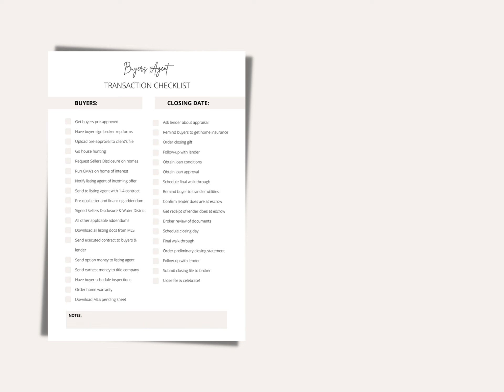Editable Buyers Agent Transaction Checklist Template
Buyers Agent Transaction Checklist Template For Real Estate Marketing. Build your brand by using our premium printable real estate ready to use templates.

Easy to edit and understand. Just download and print.

☆ What's Include in download?

• Instructions PDF
• Ready to Print Template PDF Format
• Editable Template PDF (In Canva)

☆ What's Editable?

• Images
• Color
• Font
• Elements
• BG Color
• Resize at any size
• Free to download in any format (PNG/SVG/JPG/PDF)

Canva - A free online tool for Graphic Designing
Templates Size - 8.5 X 11 Inch  (You can resize according to your need so don't worry about it))

Simple to customize
Save your Priceless time by using these pre-built templates and customize in a few clicks.

✩ Just “Add to Cart” this digital item
✩ Submit payment information & click “Order”
✩ Once your order is complete, you will see a link for the download files. Through that you'll be able to access these premium templates.

Downloaded files contain a PDF to instruction and link of templates which you will use to customize on Canva.

More Premium Real Estate Templates To Build Your Brand

Perfect for the busy realtor to glam up the Instagram page making it look modern and professional!

Mark as Favourite

Note For Custom Order - Give me your Website/Brand logo. I'll put on every image which gives more classy looks to your Instagram Posts.

Good luck Mate ♥ ♥

Note - It's a digital file no physical product will deliver to your doorstep.

Note 2 - ProRealtorTemplates © owns the rights of these templates. No reselling is allowed in any case. But you're free to ask about License of these social media templates.